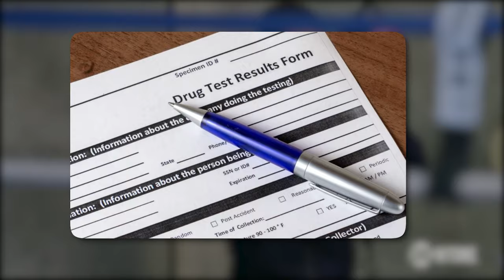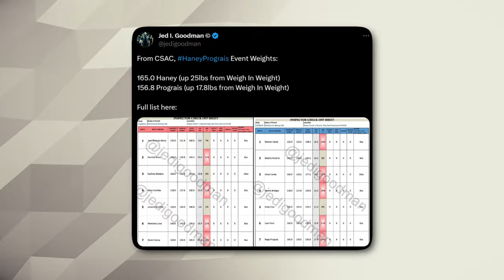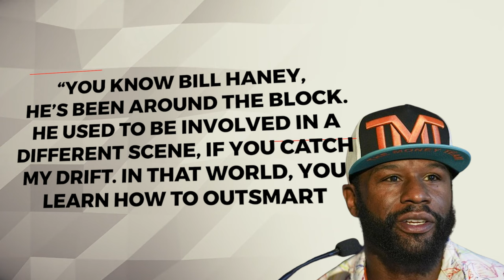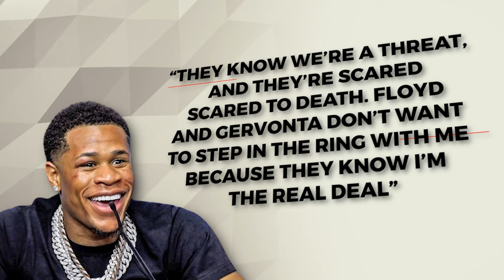Devid Haney DISQUALIFIED As Floyd Mayweather & Gervonta REVEAL Devin On DR*GS